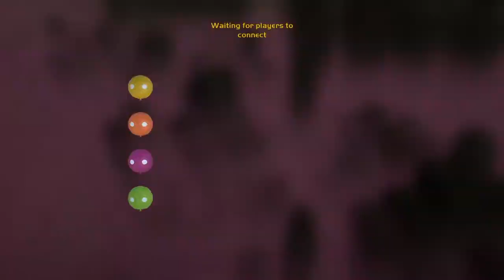GANG BEASTS #1 FUNNY MOMENTS!